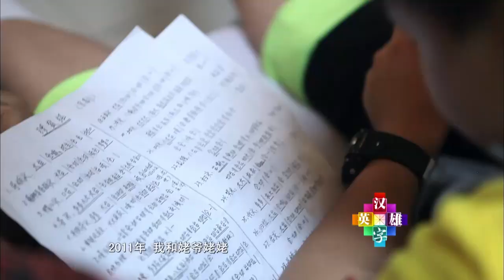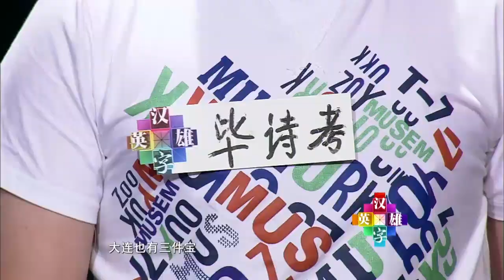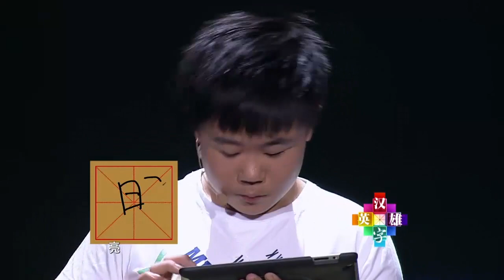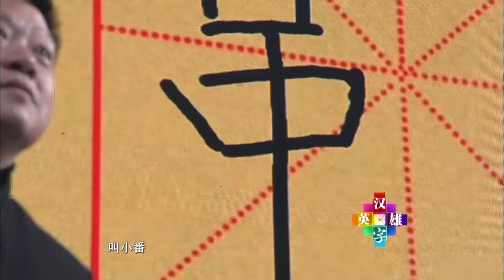漢字英雄第1季 20130711 ：小夥子表演欲望強烈，搞笑模仿劉歡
中國國內首檔大型網台聯動的文化綜藝季播節目。節目集綜藝性和知識性于壹體，將文化和娛樂相融合，集合全國各地識字最多的青少年傾情參與，意在爲青少年打造展示自己掌握漢字水平和個性的機會和舞台#文化#漢字#文字#中國文化#青少年#綜藝#知識